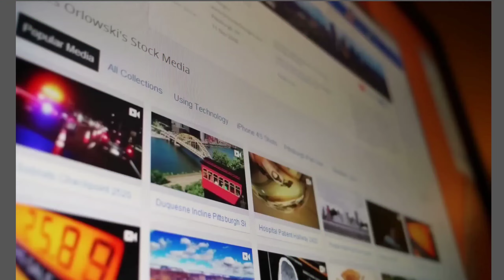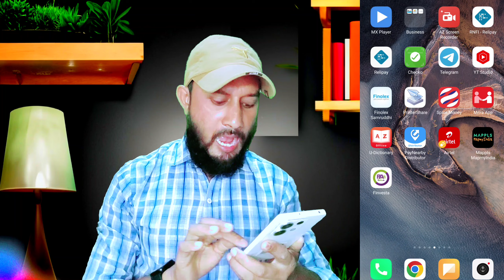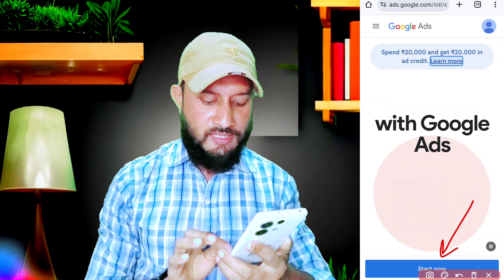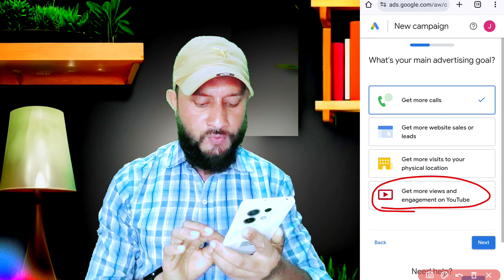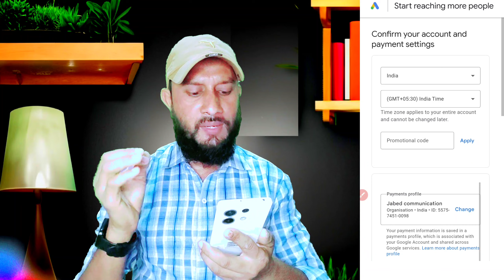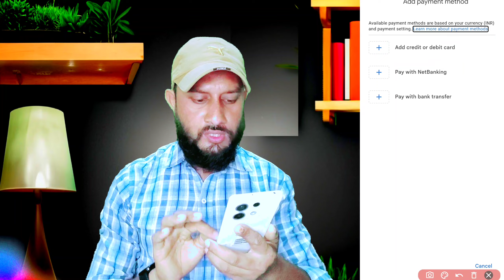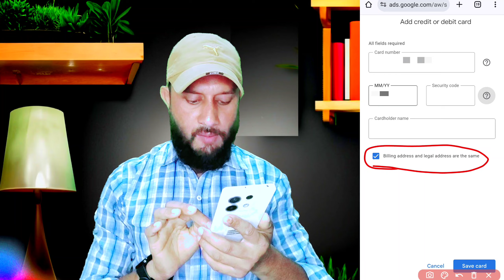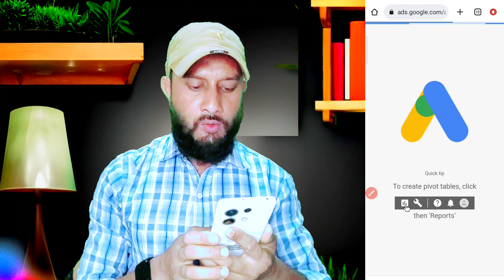Google ads account kaise banaye | How to create google ads account in mobile 2025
how to setup google ads account
mobile se google ads account kaise banaye